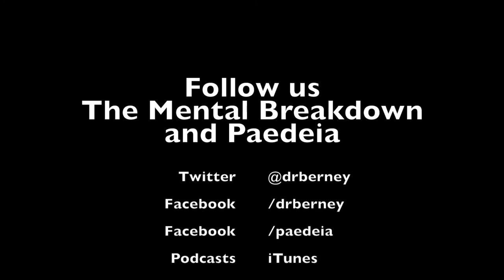The Futility of Arguing with Teens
As our children become teenagers, they begin to voice their opinions and insist on being heard. As one would expect, this often leads to disagreements and conflict. As parents, though, we must find a way to avoid the common pitfall of being drawn into futile arguments that result in nothing more than frustration, anger, and punishment.

In today's podcast, Dr. Berney and Dr. Richard discuss some of the common reasons teenagers use arguments and provide parents strategies for dealing with these situations.

Please leave us a review on iTunes so that others might find our podcast and join in on the conversation!